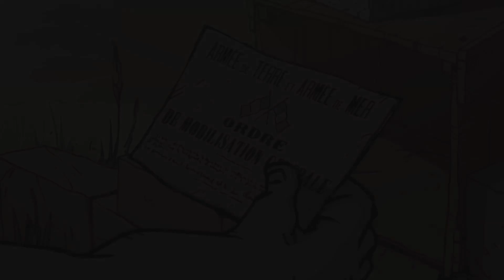Testando Valiant Hearts: The Great War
Gameplay do início do game Valiant Hearts: The Great War